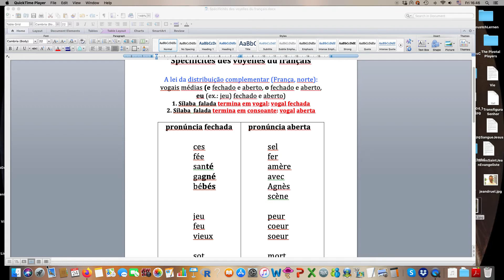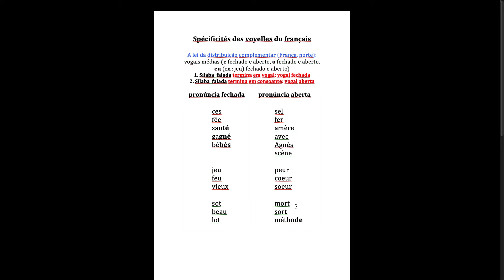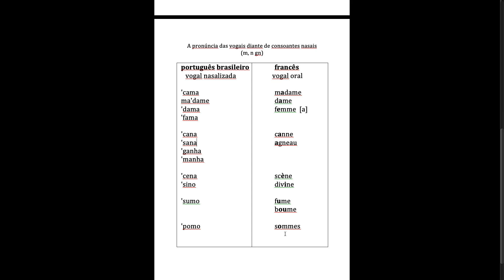Pronúncia de vogais do francês para brasileiros: parte 2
Como pronunciar as vogais do francês: alguns detalhes de vogais médias fechadas e abertas e de vogais orais diante de consoante nasal.
Por Plínio A. Barbosa (IEL/Unicamp), abril de 2020.